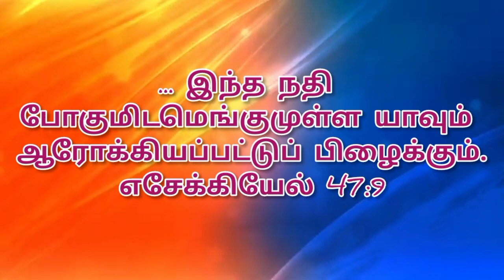இன்றைய ஆகாரம் 17-02-2023 வெள்ளிக்கிழமை Friday Power Tower Media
Created by :

இன்றைய ஆகாரம்

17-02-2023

 வெள்ளிக்கிழமை

Friday

Chennai - 39